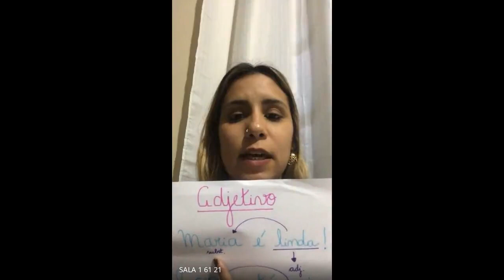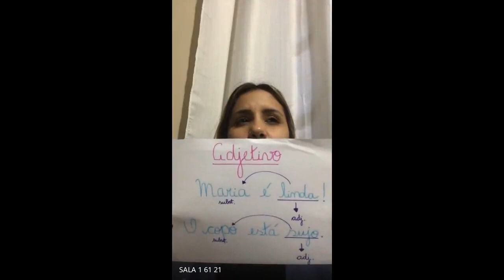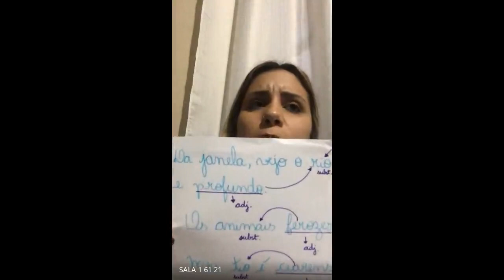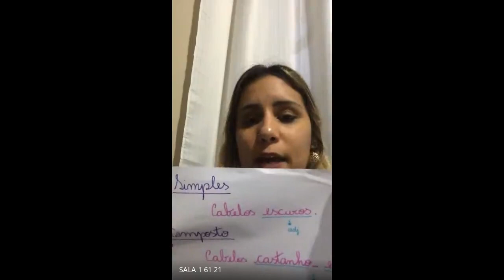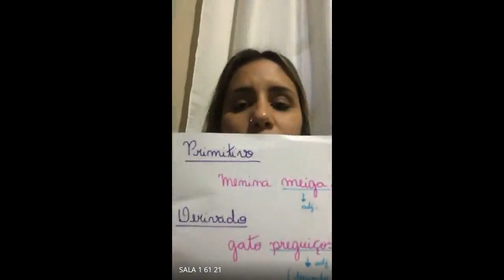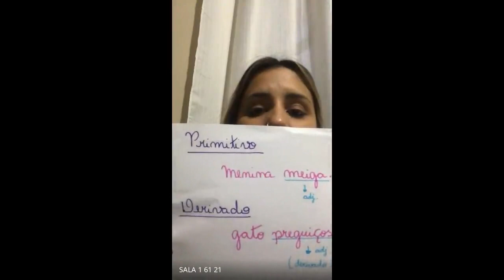61 PORTUGUES PARTE 2